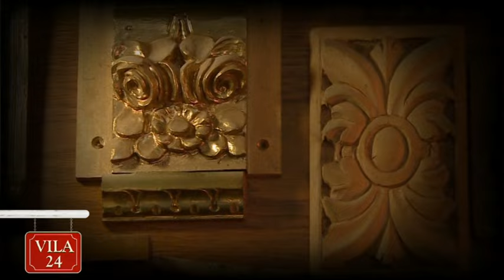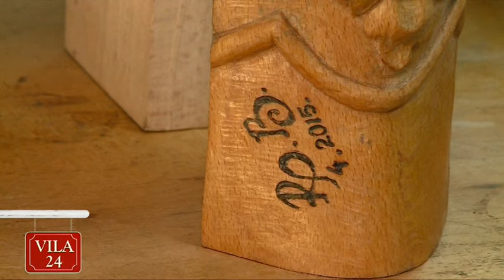VILA 24 EMISIONI I MENGJESIT - “PADRONI I DRURIT” NE MOBILJET ANTIKE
- Me mjeshtrin Rudi Bregu, gdhendes i drurit